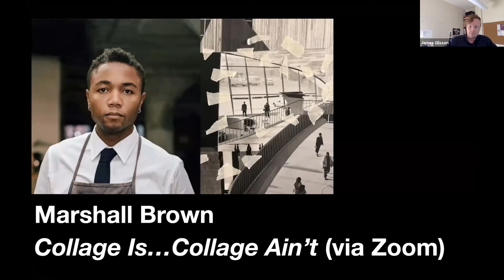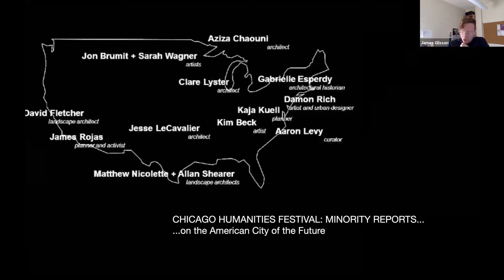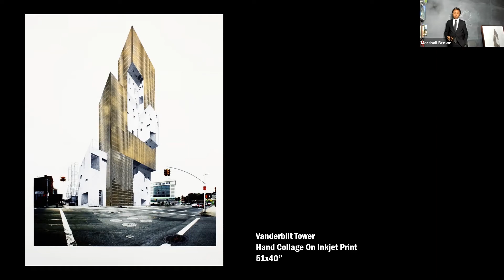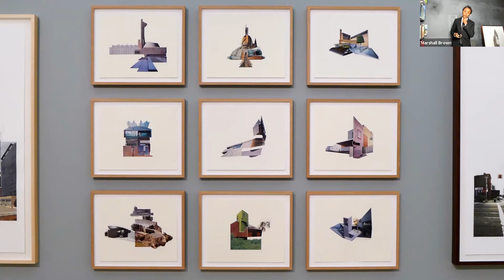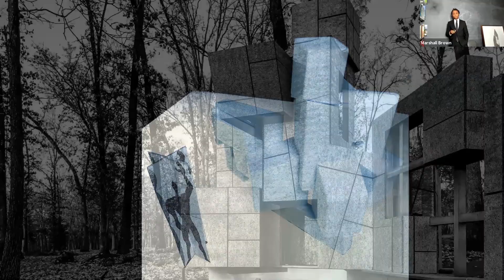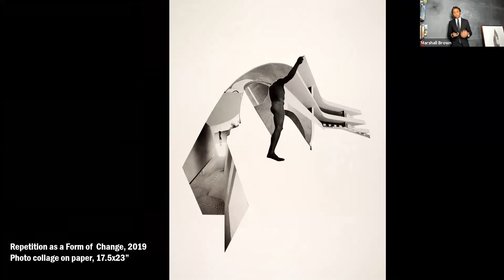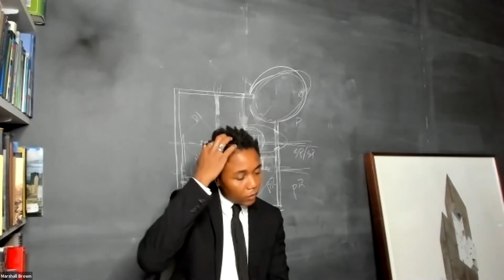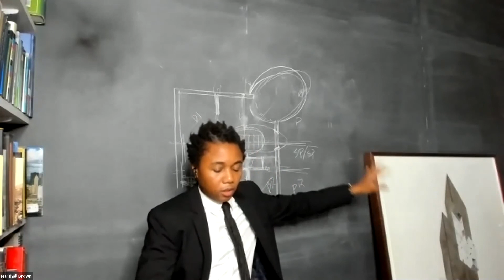"Collage Is…Collage Ain’t" - A Discussion with Marshall Brown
Working through the intertwined histories of art, architecture, and photography, Marshall Brown’s collages create new connections, associations, and meanings among disparate architectural and photographic sources. This talk focuses on collage making as a transgressive medium that embraces multiple histories, formal impurities, and uncertain visions for the future.

Marshall Brown is an architect, artist, and director of the Princeton Urban Imagination Center.